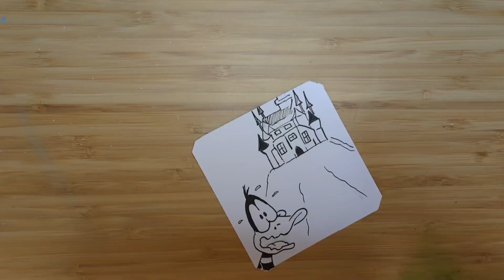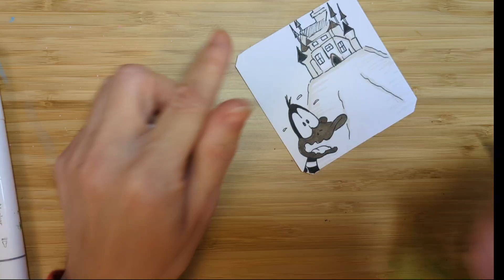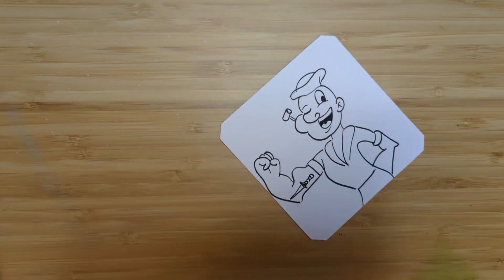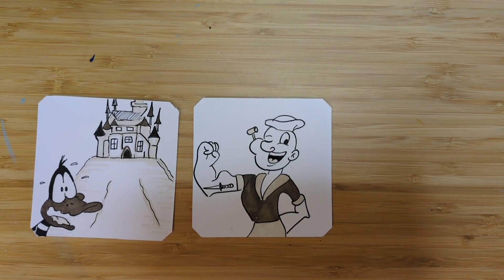Inktober Days 14-16 Castle, Dagger and Angel!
Inktober Day 14 Castle ,Day 15 Dagger Day 16 Angel.

This  time I added a pop of colour let me know what you think?

Hello there! My name is Zoe and this is my channel! I enjoy drawing lots of different things such as doodles, cartoons and all things arty.